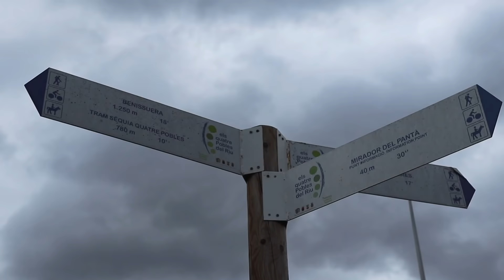¡Solo una calle! 😯Sempere en AUTOCARAVANA 🚍LOS 10 pueblos más pequeños de la comunidad valenciana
Ya estamos en la mitad de nuestra serie, Los 10 pueblos más pequeños de la comunidad valenciana. 5º Capitulo!!!